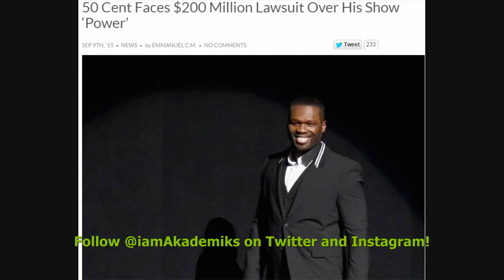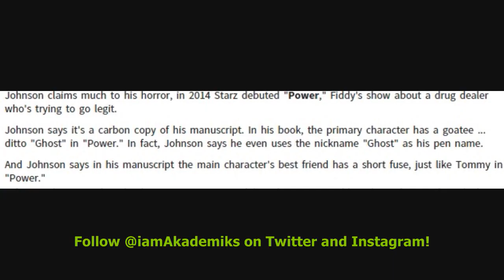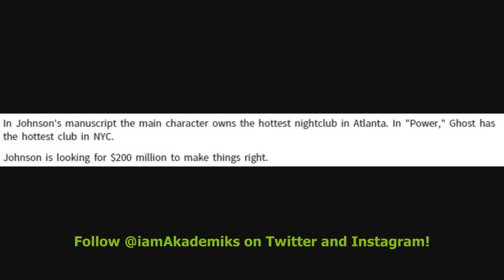50 Cent Being Sued for $200 Million From Man Claiming He Used his Book Idea to Make "Power"!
DJ Akademiks Speaks on 50 Cent Being Sued for $200 Million From Man Claiming He Used his Book Idea to Make The TV Show!